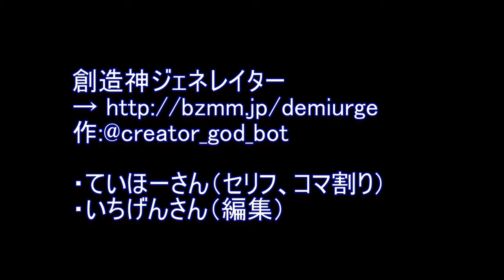中川大地兄さん ～創造神ジェネレイターから...～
・ていほーさん作